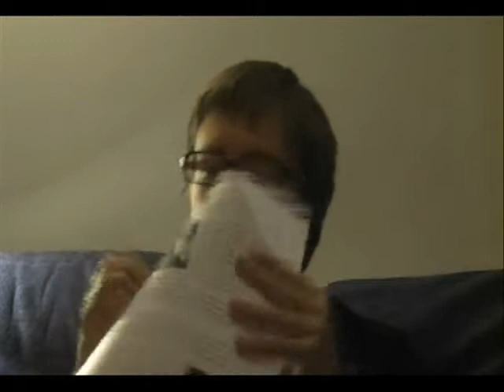Iris Ministries och väckelsen i Mozambique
Vi är mitt inne i ett skede när en hel nation förvandlas i grunden av Guds kraft. Det som den kristna organisationen Iris Ministries har satt igång i Mozambique är historiskt stort, ändå känner väldigt få till denna väckelse. Det som skett är att över 5000 församlingar har planterats på bara ett decennium, tusentals människor -- framför allt gatubarn -- ha lyfts upp ur fattigdom och Herren bekräftar sitt Evangelium med mirakler så att blinda ser, döva hör, lama går och döda uppstår. I boken Always Enough beskriver Heidi och Rolland Baker, grundarna av Iris Ministries, hur det hela började. Denna bok läser jag ur medan ni får se bilder hämtade från Iris hemsida